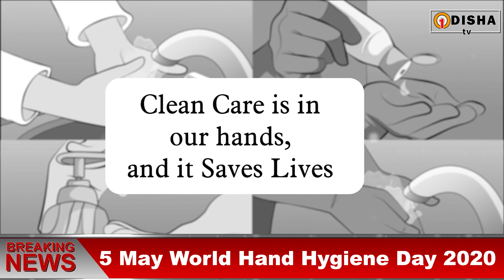5 May World Hand Hygiene Day 2020 | ଓଡ଼ିଆ ନିଉସ | NO.1 Odisha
5 May World Hand Hygiene Day 2020 | ଓଡ଼ିଆ ନିଉସ  | NO.1 Odisha